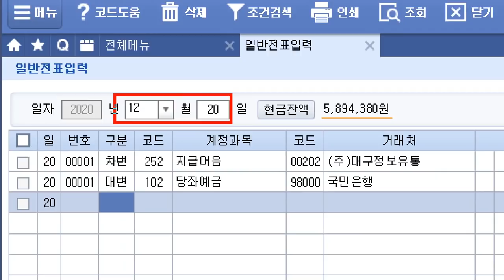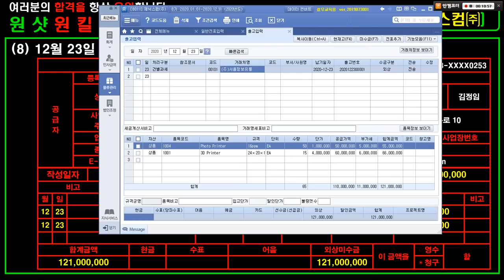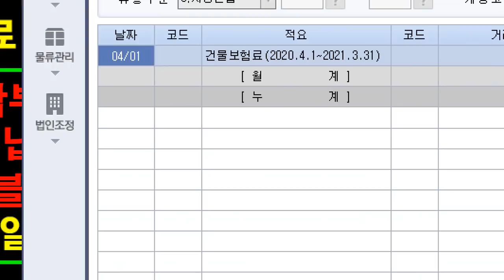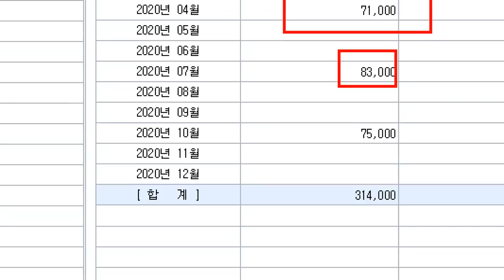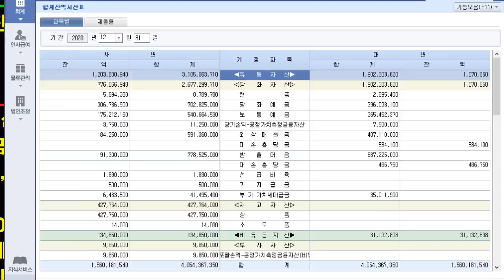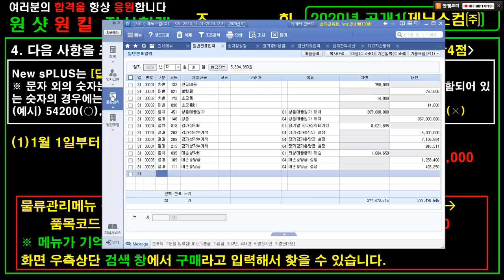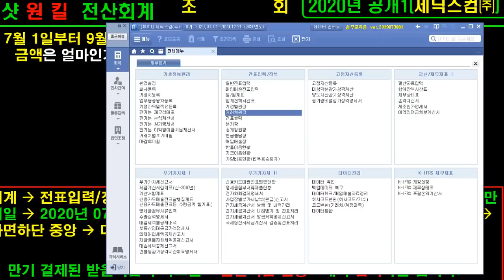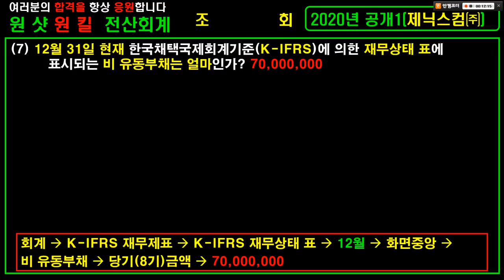[ 원샷원킬 전산회계운용사3급 ] 실기 2020년 공개1 제닉스컴(주) 끝까지 대한상공회의소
[ 원샷원킬 전산회계운용사3급 ] 기출문제와 요약집은 다음카페 “원샷원킬 전산회계” 에 있습니다.
누르시면 우측에 공개 모의고사 실무 강의를 순서대로 공부하실 수 있습니다.